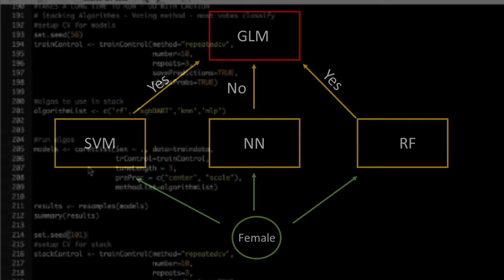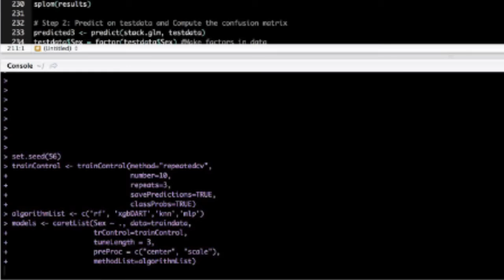Machine Learning for Neuroimagers Stacking Models 10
Building a stack. Comment some feedback or questions! Content created by Mohan Gupta.